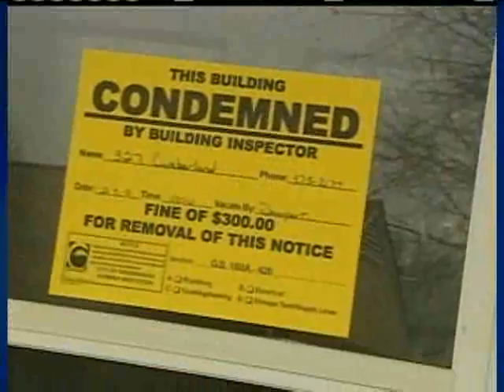Elderly Woman Dead In Greensboro Fire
Katherine Harris, 82, was already dead by the time firefighters broke out the apartments windows only four minutes after receiving the call, Assistant Fire Chief David Douglas said.